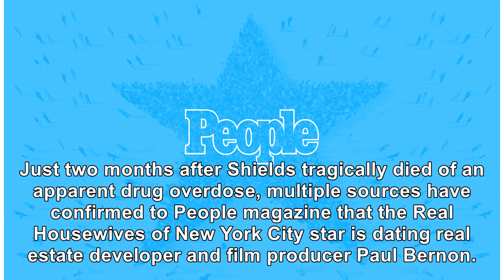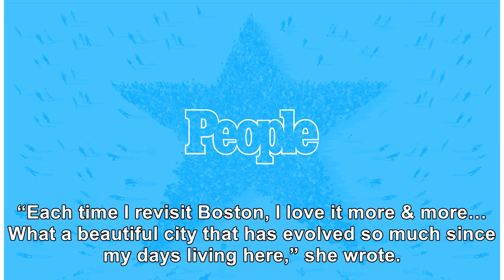Bethenny Frankel Is Dating Paul Bernon Just Two Months After Dennis Shields’ Death, Reports ‘People’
October 10, 2018 Patrick Ecclesine / Bravo Bethenny Frankel reportedly wasted no time moving on from...